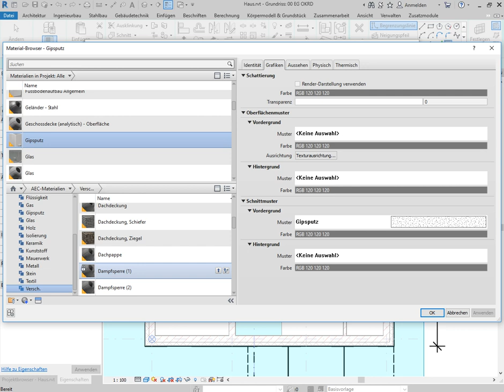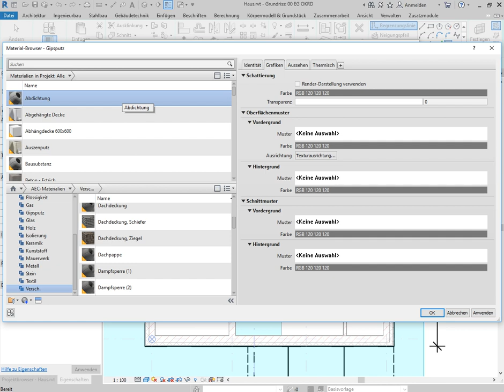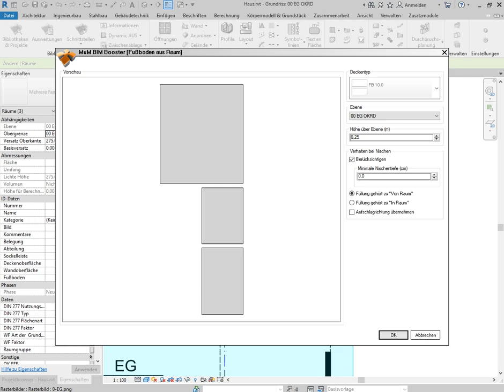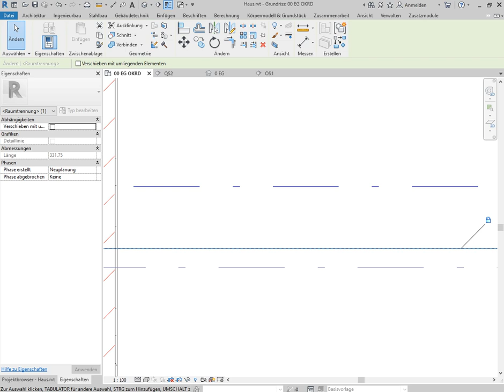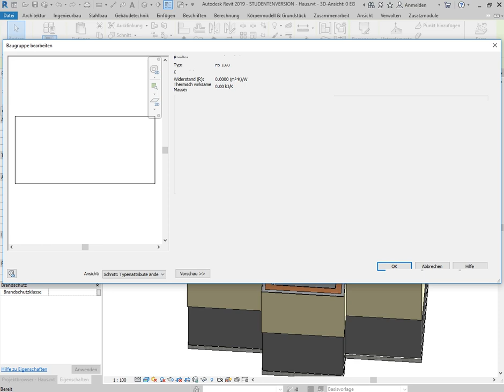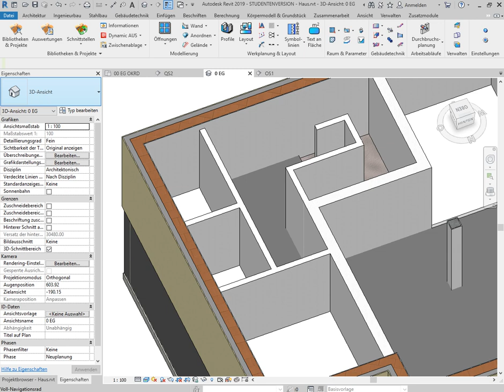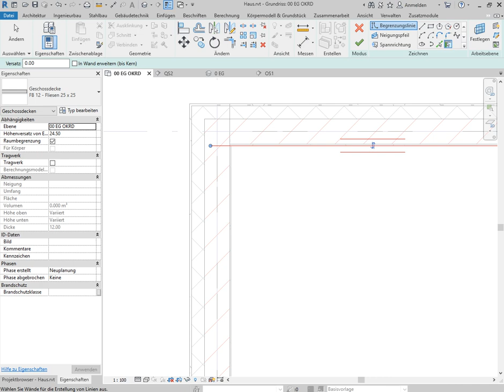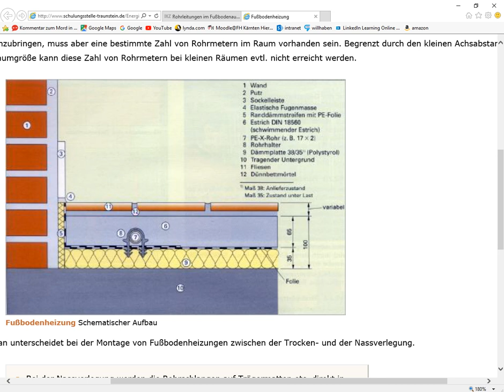Revit Grundkurs: 3.4. Fußbodenaufbau modellieren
In diesem Tutorial wird demonstriert, wie man im Gebäudemodell (bzw. Rohbau) den restlichen Fußbodenaufbau (als nicht-tragende Geschossdecke) auf einer etwaigen Schüttung modellieren bzw. verlegen kann.